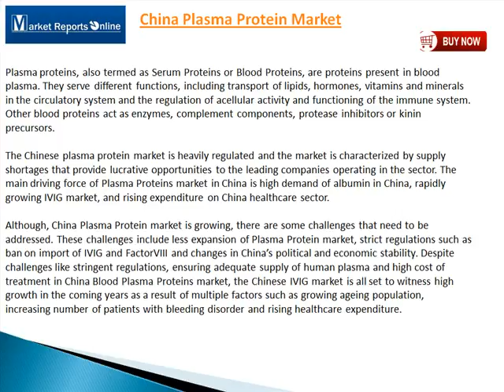China Plasma Protein Market Trends And Opportunities 2015 2019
MarketReportsOnline.com adds "China Plasma Protein Market: Trends And Opportunities (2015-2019)" report to its research store.